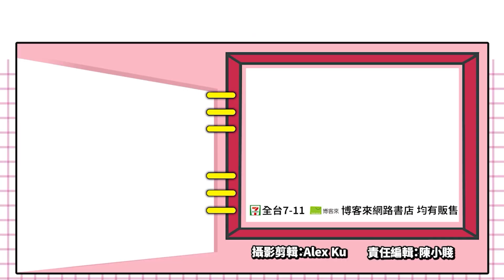《真‧三國無雙》20週年！手遊家機新作同步登場！_電玩宅速配20200928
《真．三國無雙》是由「光榮特庫摩」本家開發營運的最新手遊，系列歷代武將都將收錄，採取三人組隊戰鬥可隨時切換角色的經典玩法，針對手遊特性也支援自動戰鬥與二倍速設定讓玩家選用。除了橫板玩法之外，本作也支援直向操作，讓玩家可以單手輕鬆遊玩。遊戲中可以透過轉蛋取得武將與將星記憶，武將會有稀有度的差異。本作預計10月8日至12日開放限期CBT封測，感興趣的玩家可以上官網登記喔。

至於20週年另外一款作品，則是《真・三國無雙８ Empires》，這也是系列首次在PS5主機登場。本作將以《真‧三國無雙 8》內容為基礎，但是並非開放世界玩法，而是著重在以城池周邊區域為舞台，率領軍隊奪取城池的「攻城戰」；除此之外，能體驗君主、將軍、兵卒或是在野武將等多彩多姿生涯的「內政系統」，也是本作的重點玩法之一。想知道上述兩款新作第一手消息，別忘了持續鎖定《電玩宅速配》頻道喔！